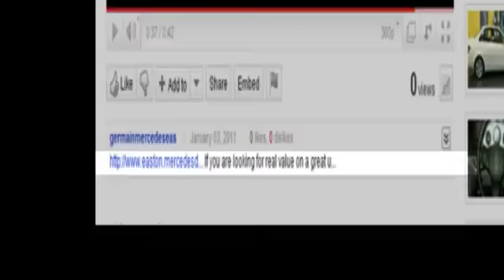2010 Mercedes Benz S Class Columbus OH Mercedes Benz Dealer, OH MU14253 360p